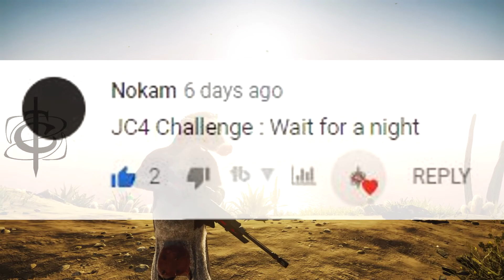Just Cause 4 Friday Viewer Challenges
Friday Viewer Challenges this Week 8 Awesome Challenges one winner who will get their channel Promoted on
The Saturday Challenge Event
Challenge Video rules:
*only put the challenge information into the challenged comment nothing else don't say nice video post a new comment for that*
Timestamps for Challenges
0:00 Intro and Discussion
0:40 Gaveroid & TurqoiseGravy7 Challenge
1:27 Bowser PlayZ Challenge
3:45 TRUESTRIKE FYR Challenge
6:55 Nokam Challenge
8:24 TheKHfan358over3d Challenge
10:55 Left Twix ASMR Challenge
16:05 R_SPhoenix Challenge
17:15 Slow Motion Outro Discussion
join the community and make some new friends share your videos and live streams once a day to our community, come to have some fun and game with me also.
A great YouTuber and a very close friend.
Check out the Ashen Blaze JC3MP server.
come to join the fun
Lonely Troutman - William Rosati
Dusty Fingers - DJ Williams
So Lit - Max McFerren
Robot Boogie - Quincas Moreira